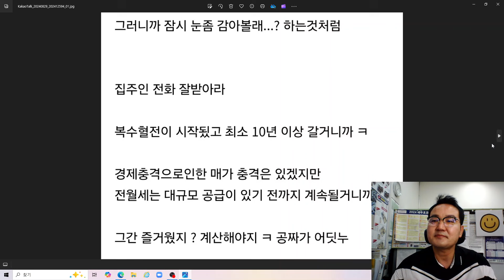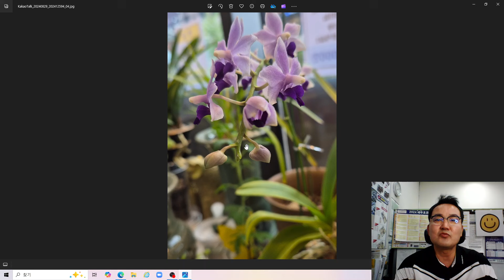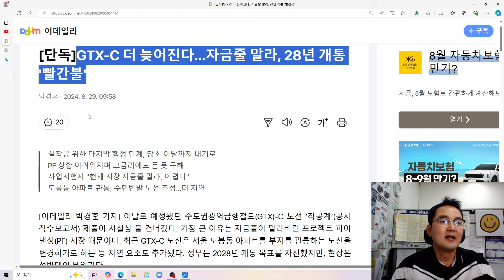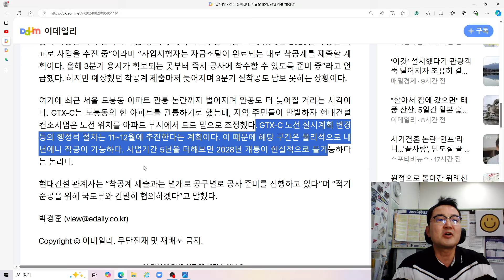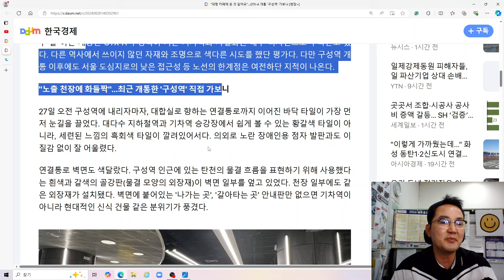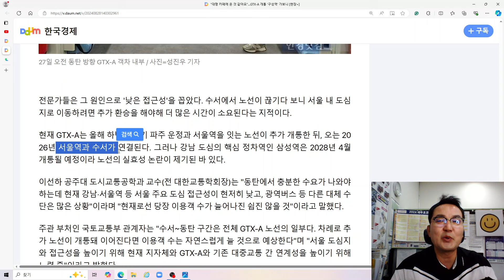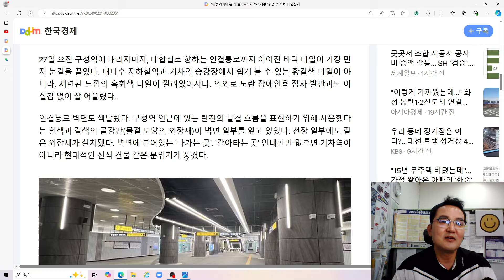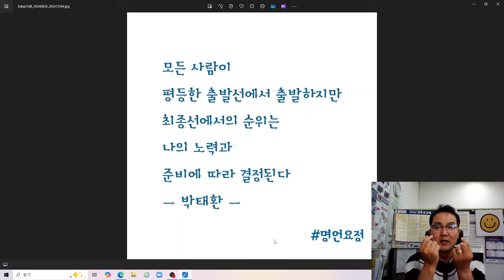GTX-C 더 늦어진다...자금줄 말라, 28년 개통 '빨간불'/ GTX-A 서울~운정 개통 주목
안녕하세요
이데일리 박경훈 기자님 기사[[단독]GTX-C 더 늦어진다…자금줄 말라, 28년 개통 '빨간불']와
한국경제 성진우 기자님 기사["대형 카페에 온 것 같아요"…GTX-A 개통 '구성역' 가보니 [현장+]]를
이달로 예정됐던 수도권광역급행철도(GTX)-C 노선 ‘착공계’(공사 착수보고서) 제출이 사실상 물 건너갔다. 가장 큰 이유는 자금줄이 말라버린 프로젝트 파이낸싱(PF) 시장 때문이다. 최근 GTX-C 노선은 서울 도봉동 아파트를 부지를 관통하는 노선을 변경하기로 하는 등 지연 요소도 추가됐다. 정부는 2028년 개통 목표를 자신했지만, 현장은 정반대의 분위기다.
29일 철도업계에 따르면 GTX-C 노선 사업 시행자인 ‘현대건설 컨소시엄’은 이달까지 국토교통부에 제출 예정인 착공계를 제출하지 못하고 있다. 착공계는 실착공을 위한 마지막 행정 단계다. 앞서 GTX-C 노선은 지난해 말 ‘사업실시계획승인’, 올 1월에는 윤석열 대통령이 직접 참석해 착공식 행사를 열었다. 하지만 이후 실착공 이야기는 들려오지 않아 우려를 낳았다.
GTX-C 실착공이 차일피일 미뤄지는 이유는 현재까지도 투자자 모집이 완료되지 않았기 때문이다. GTX-C 노선은 최근까지도 워크아웃 상태인 태영건설이 지분 일부를 반납하는 등 부침을 겪었다. 더 큰 문제는 PF 시장 경색으로 자금 조달에 어려움을 빚고 있다는 것이다.
GTX-C의 총사업비는 4조 6084억원. 사업시행자인 현대건설 컨소시엄은 이중 2조 3473억원을 조달해야 한다. 하지만 최근에 자금조달 금리가 9%대까지 올랐음에도 투자자 모집이 쉽지 않은 상황이다. 사업시행 관계자도 “PF 모집이 다 돼야 착공계를 낼 수 있는데, 현재 시장에 자금줄이 말라서 어려워 보인다”고 언급했다.
이렇게 되면서 2028년 연말 개통이 정말 어려워지는 것 아니냐는 목소리다. GTX-C의 공사기간은 60개월(5년)로 72개월(6년)인 GTX-B 노선 보다도 1년이 짧다.
이 때문에 업계에서는 이달 중 착공계 제출이 완료돼도, 정말 일러야 2029년 말이나 돼야 개통이 가능할 거라 관측하고 있다. 이에 대해 국토부는 이달 초 “GTX-C는 2028년 개통을 목표로 사업을 추진 중”이라며 “사업시행자는 자금조달이 완료되는 대로 착공계를 제출할 계획이다. 올해 3분기 용지가 확보되는 곳부터 즉시 공사에 착수할 수 있도록 준비 중”라고 언급했다. 하지만 예상했던 착공계 제출마저 늦어지며 3분기 실착공도 담보 못하는 상황이다.
여기에 최근 서울 도봉동 아파트 관통 논란까지 벌어지며 완공도 더 늦어질 거라는 시각이다. GTX-C는 도봉동의 한 아파트를 관통하기로 했는데, 지역 주민들이 반발하자 현대건설 컨소시엄은 노선 위치를 아파트 부지에서 도로 밑으로 조정했다. GTX-C 노선 실시계획 변경 등의 행정적 절차는 11~12월에 추진한다는 계획이다. 이 때문에 해당 구간은 물리적으로 내년에나 착공이 가능하다. 사업기간 5년을 더해보면 2028년 개통이 현실적으로 불가능하다는 논리다.
현대건설 관계자는 “착공계 제출과는 별개로 공구별로 공사 준비를 진행하고 있다”며 “적기 준공을 위해 국토부와 긴밀히 협의하겠다”고 말했다.
사실 철도공사 특성상 GTX-B,C는 2030년안에 개통되기가 쉽지는 않을듯 합니다.
지금은 GTX-A 개통전에 GTX-A 서울~운정 구간에 새로 생길 GTX-A 운정역, 킨텍스역, 대곡역, 연신내역 주변으로 관심갖고 행동으로 옮길때라 생각합니다.
그리고 감사스마일에게 상담을 받기를 희망하시는 분은 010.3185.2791(유료상담)
부동산 인사이트가 좀더 필요하신분은 감사스마일 TV 멤버십 회원에 가입하셔서